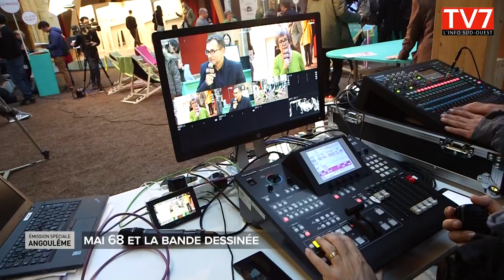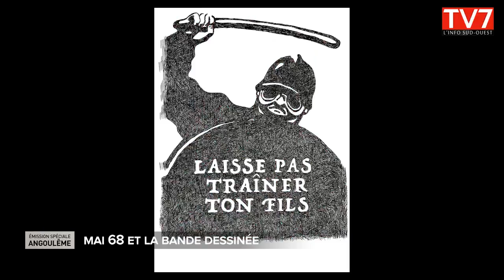Le 45 festival international de la BD à Angoulême partie 1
Le 45ème festival international de la BD a Angoulême a encore attiré les foules. Tous les professionnels du secteur et le public étaient présents pour cette édition où la région Nouvelle Aquitaine est très impliquée.